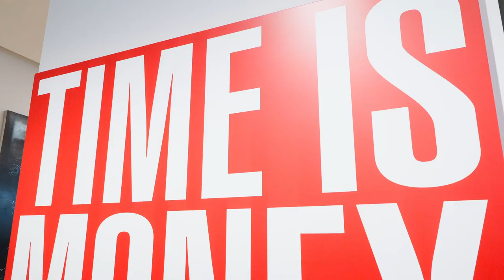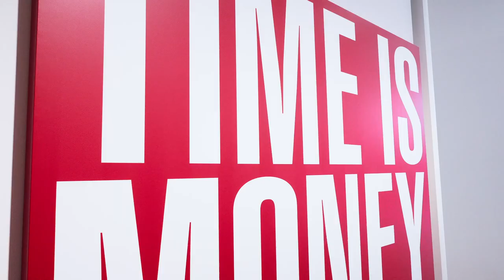Gallery Tour: 20th Century & Contemporary Art Evening Sale | Hong Kong | March 2023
Join Charlotte Raybaud — Head of Evening Sale — for a tour of highlights from the very first sale to be held in our new Asia Headquarters in Hong Kong’s West Kowloon Cultural District.

20th Century & Contemporary Art Hong Kong /
Evening Sale
30 March 2023

00:04 - Hernan Bas: The hillsides must not know it, 2011
00:39 - Rashid Johnson: Untitled Escape Collage, 2017
01:19 - Barbara Kruger: Untitled (Time is Money), 2011
01:55 - Andy Warhol: The series Ads, 1985
02:37 - Yayoi Kusama: Infinity Dots (HTI), 2011